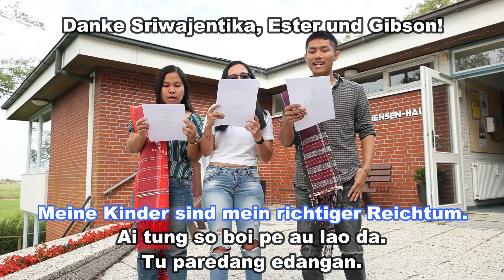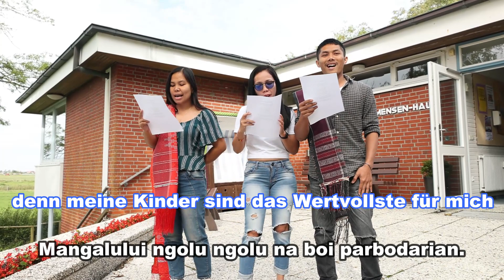Evangelischer Gottesdienst Nordstrand-Odenbüll 1.10.23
Evangelischer Gottesdienst in der St. Vinzenz Kirche Nordstrand-Odenbüll am 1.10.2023 (Erntedanksonntag) zum Thema "Danken". In diesen Gottesdienst sind wieder viele Mitwirkende von nah und fern dabei. Vielen Dank!
Das Gesangbuchlied EG 334 "Danke für diesen guten Morgen", der Kanon "Die Herrlichkeit des Herrn" und das Gesangbuchlied 508 "Wir pflügen und wir streuen" stammen von der Seite Das Gesangbuchlied "Wenn das Brot, das wir teilen" wird gesungen von den Tübinger Neckarschwalben. Die Liedaufnahmen stammen aus dem Angebot der Evangelischen Landeskirche in Württemberg.
Das Klaviervorspiel  "I have a dream" stammt aus der Feder von  Daniel Schunn und wird gespielt von Maurice Antoine Croissant - Vielen Dank!
Das Batak-Lied "Anakhkonki do hamoraon di ahu" wird von Sriwajentika, Ester und Gibson! gesungen.  Vielen Dank.
Das Kinderlied, das die Kita-Kinder singen "Weißt du wer ich bin" - stammt von der Kirche im Pott.
Das Pfälzische Vokalensemble unter der Leitung von KMD Maurice Croissant singt mit der Gemeinde eien Strophe des EG Liedes "Komm, Herr segen uns" Danke!
Der Posaunenchor spielt den Choral "Lobet den Herren". Vielen Dank!
Als Nachspiel erklingt das Instrumentalstück "Hommage" aus der Feder von Vicente Patíz, das er auch selbst spielt. Herzlichen Dank!

Hier die Rätselfragen mit Lösungen:
Worauf verzichteten die Jünger beim Essen?
• Tisch decken
• Hände waschen x
• beten
Wie half Aaron seinem Bruder Mose?
• Er sammelte eine Spende
• Er stützte seine Hände x
• Er bemalte die Wände
Wie heißt es bei Hiob?
• Mir stehen die Haare zu Berge x
• Ich stehe auf dem Schlauch
• Ich falle aus allen Wolken
Was verlor Malchus?
• Sein Ohr x
• Seine Uhr
• Seinen Humor
Was bedeutet der Name Bichri?
• Mehl
• Kamel x
• Juwel
Wo steht der Ausdruck „Anker für die Seele“
• bei Lukas
• Markus
• Hebräerbrief x
Was brauchen die Laodicener?
• Augensalbe x
• Ohrenverband
• Nasenspray